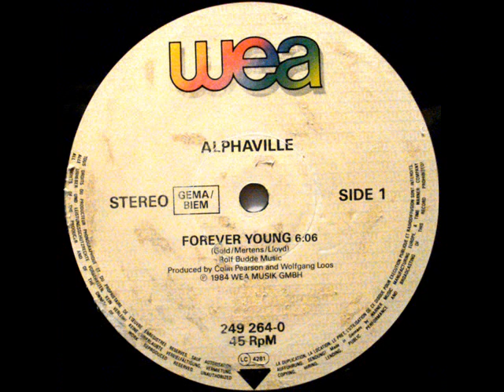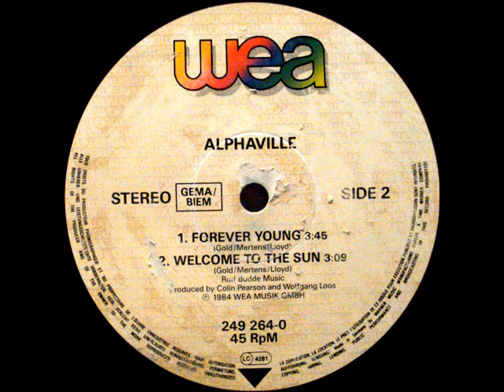Alphaville Forever Young 1984 R A B P